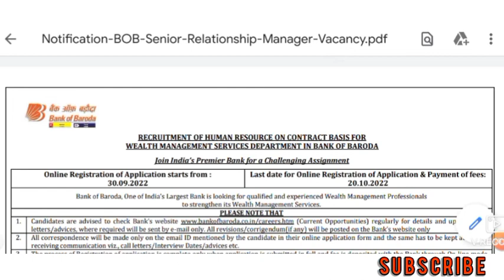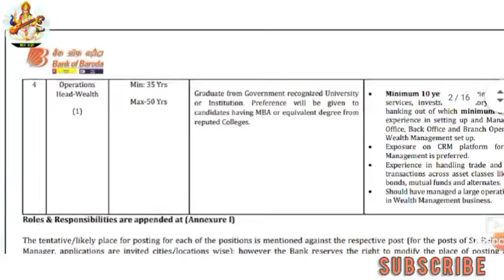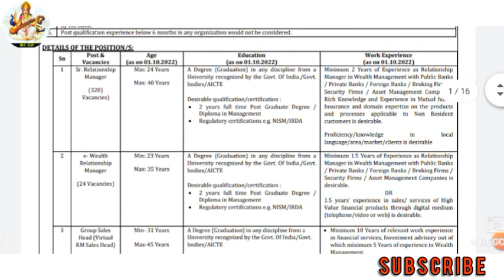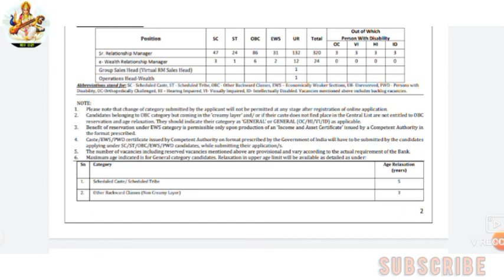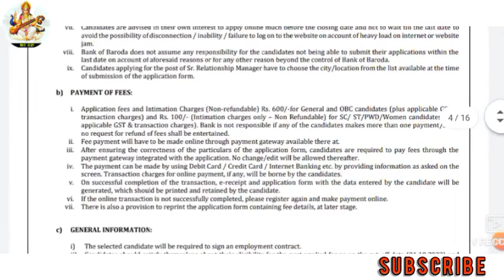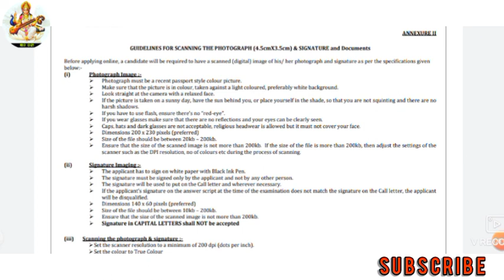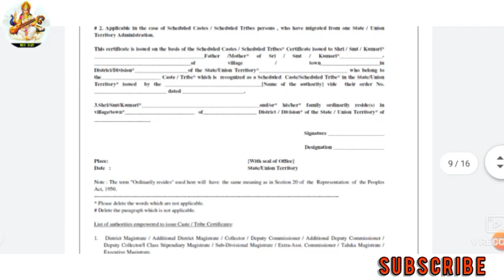bank of baroda recruitment 2022 I ଓଡିଶା ର ସବୁପିଲା କରିପାରିବେ apply I gyana ganga I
bank of baroda recruitment 2022 I
bob recruitment 2022
ଓଡିଶା ର ସବୁପିଲା କରିପାରିବେ apply I
gyana ganga I

Please see this full video
ଭିଡ଼ିଓ ସମ୍ପୂର୍ଣ ଦେଖନ୍ତୁ

ଆଉ ଭିଡ଼ିଓ କୁ like କରିବେ  share ବି କରିବେ

Gyana Ganga is the class where i am discussed the short tricks, fundamental and solutions of all compitetive exams

Press on bell icon and click on all notification, so that you will get all video's notification first.